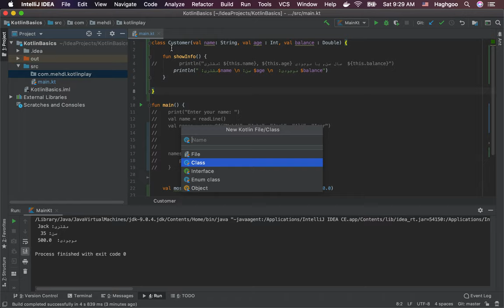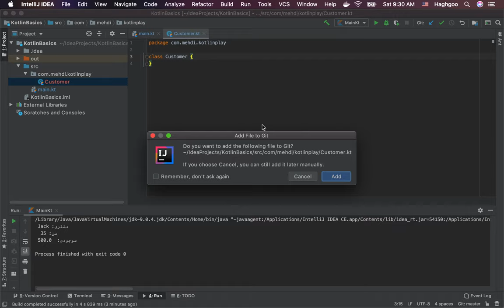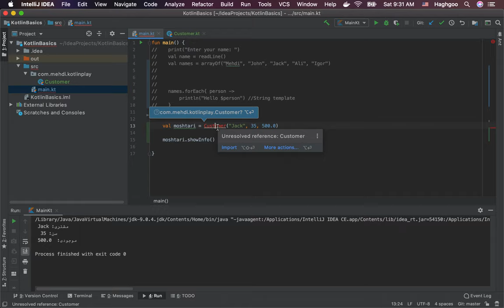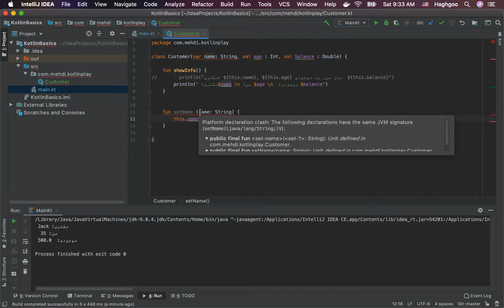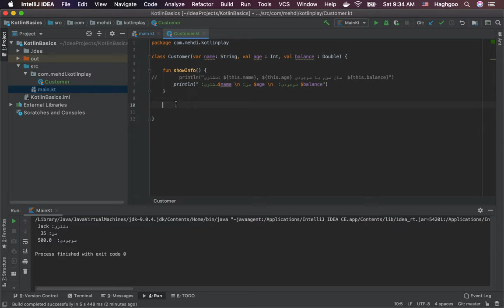Kotlin Tutorial Part 4 (Persian)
Kotlin Part 4

این ویدیو جزو دوره آموزش برنامه نویسی اندروید ویرایش ۲۰۲۰ توسط مهدی حقگو می باشد.
این دوره مشتمل بر ده ساعت آموزش رایگان می باشد. ویدیوهای دیگر را در همین کانال بیابید.